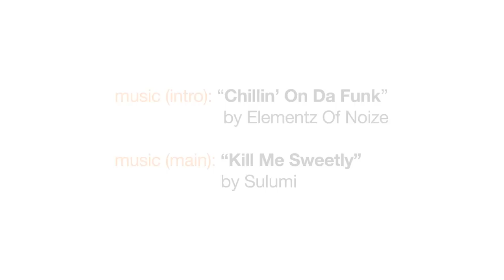Barcamp Chiang Mai 2012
Music (intro): "Chllin' On Da Funk" by Elementz of Noize
Music (main): "Kill Me Sweetly" by Sulumi  (Chinese 8-bit artist)

*I make no claim of copyright for this music whatsoever.

200+ attendees this year! Thanks everyone for joining.